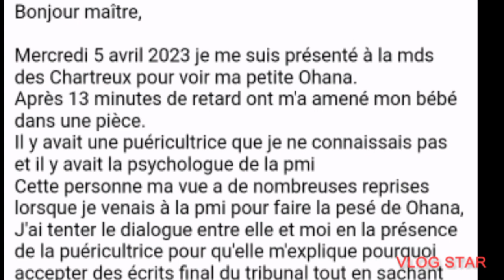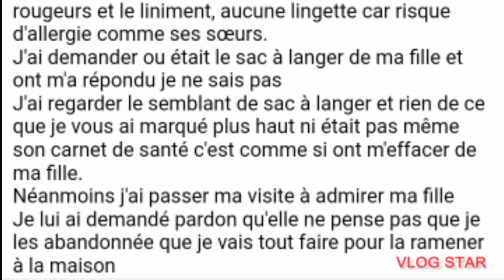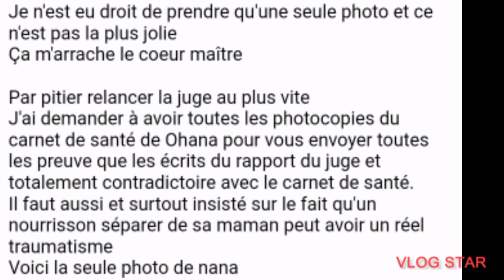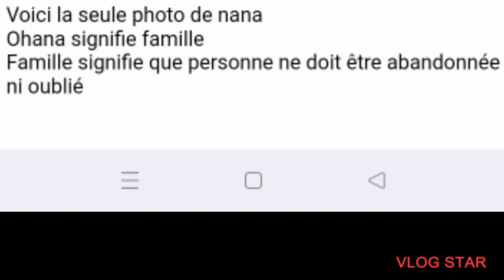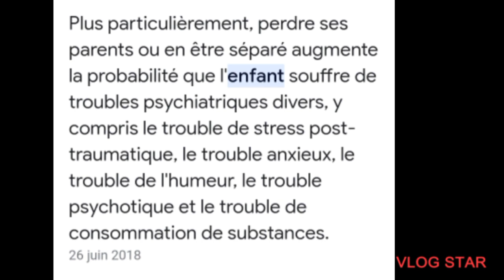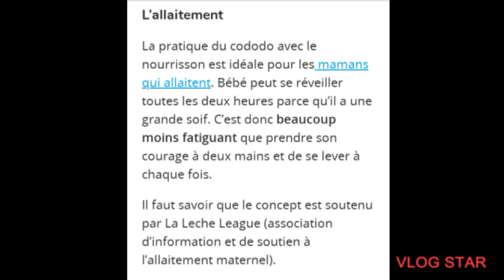première visite médiatisée avec Ohana